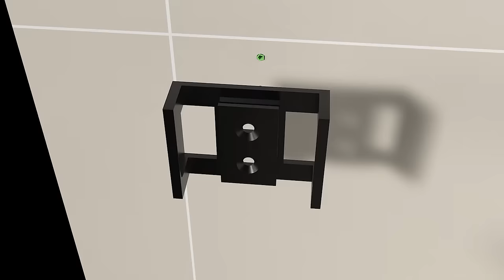MCOCOD Shower Door DS01 - Installation Guide - Double Sliding Shower Door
Welcome to the MCOCOD DS01 Shower Door Installation Guide! In this video, we will walk you through the installation process of the DS01 model, a double sliding shower door designed to enhance your bathroom's functionality and aesthetic appeal. Follow along as we provide step-by-step instructions on assembling, adjusting, and securing the DS01 Shower Door. Whether you're renovating your bathroom or starting fresh, let's create a stylish and functional shower space with the MCOCOD DS01 Shower Door.